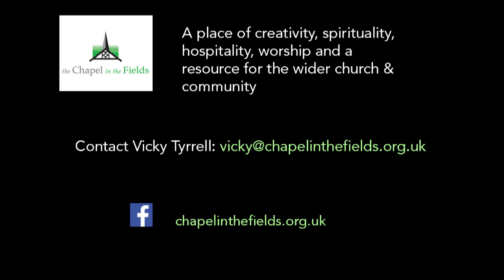Green…. A postcard from the Chapel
A weekly Postcard from The Chapel in the Fields offering words of encouragement, insight and connection, usually delivered on Monday morning.